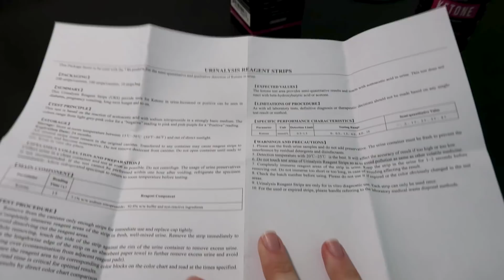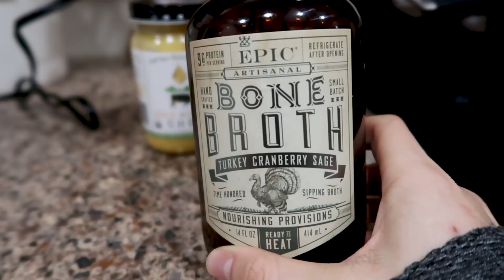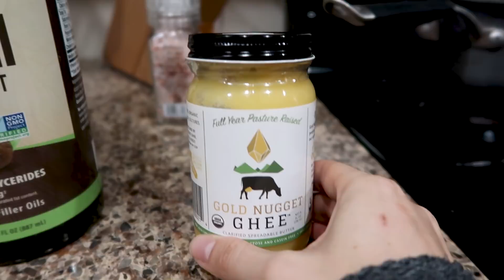I TRIED FASTING FOR THREE DAYS | My Experience & Transformation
☆ PROJECT COMEBACK FITNESS &  LIFESTYLE PROGRAM ☆

One form of intermittent fasting is doing a three day fast once a month. I just attempted my very first three day water only fast. Check out the video to see how I did!

Here's my video about the BEST DIET FOR WEIGHT LOSS that explains my entire plan and why I'm doing this

This video addresses the questions:
-What can you eat / drink during a fast?
-Does fasting make you lose weight?
-How much weight do you lose from a 3 day fast?
-How do you do a three day fast?
-How do you break a prolonged fast?
-What are the benefits of long term fasting?

•AmazingGrass Protein
•Vega Clean Protein

☆SOURCES FOR FASTING BENEFITS☆

(S-Study/A-Article... most articles link to other studies)

•[S] Fasting Reduces IGF-1/PKA to Promote Hematopoietic-Stem-Cell-Based Regeneration and Reverse Immunosuppression

•[S] Fasting Protects Hematopoietic Stem Cells from Chemotherapy and Aging

•[A] Can A Three Day Fast Reset Your Immune System?

•[A] How a 3-Day Fast Resets Your Immune System

•[A]  fasting triggers stem cell regeneration of damaged, old immune system

•[A] GENETIC SWITCH TURNED ON DURING FASTING HELPS STOP INFLAMMATION

•[A] How (and Why) to Survive a 3 Day Water-Only Fast